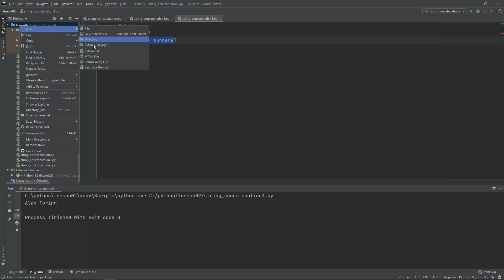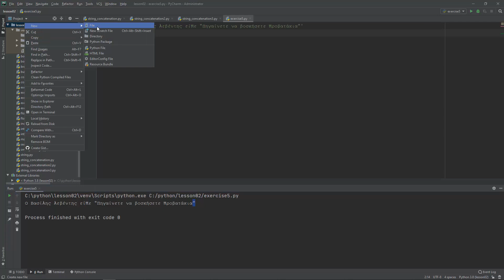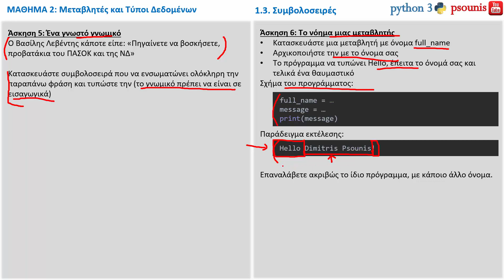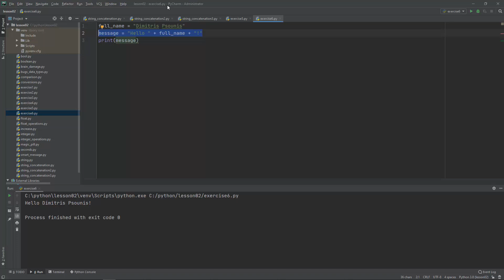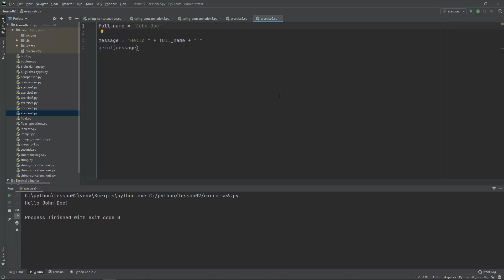PYTHON - ΜΑΘΗΜΑ 2 - ΜΕΤΑΒΛΗΤΕΣ - ΘΕΩΡΙΑ 4 από 6 - Συμβολοσειρές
ΠΕΡΙΕΧΟΜΕΝΑ ΒΙΝΤΕΟ
1.3. Συμβολοσειρές
ΠΕΡΙΕΧΟΜΕΝΑ ΜΑΘΗΜΑΤΟΣ:
1. Μεταβλητές
1.1. Ακέραιες Μεταβλητές
1.2. Πραγματικές Μεταβλητές
1.3. Συμβολοσειρές
1.4. Λογικές Μεταβλητές
2. Συναρτήσεις (συνοπτικά)
3. Μετατροπές Τύπων
4. O τελεστής καταχώρησης
5. input() και type()
Ασκήσεις